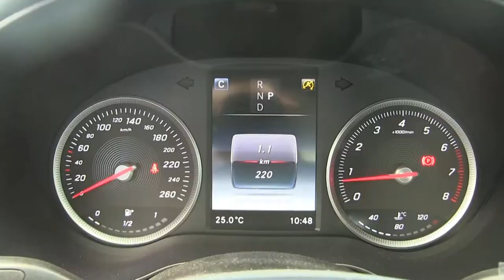Mercedes Benz / C 180 CGI / 2018 / 652164